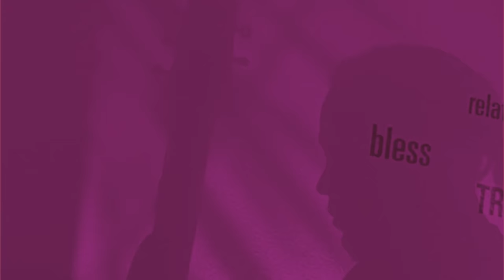Grow (video)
Here it is "Grow".